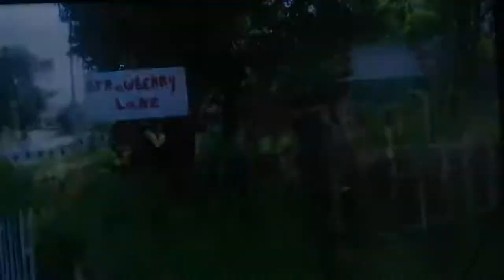Maniwala | Mikee Quintos and Mikoy Morales | Strawberry Lane